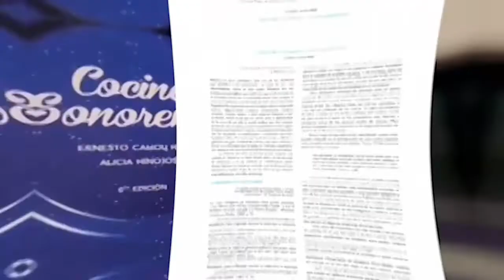LA CARNE CECINA, UN TESORO SONORENSE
¿Por qué la carne cecina es un tesoro sonorense?  ¿Qué la diferencia de la que se prepara en otros estados?

Gracias a Carnes Zazueta por mostrarnos en proceso
Cecina de Plano Oriente por permitirnos captar imagenes
Imagenes de Carlos Arguelles y Antonio Victorin
Edición de Raúl Hernández
Para Noticias Telemax
Rosalba Wong